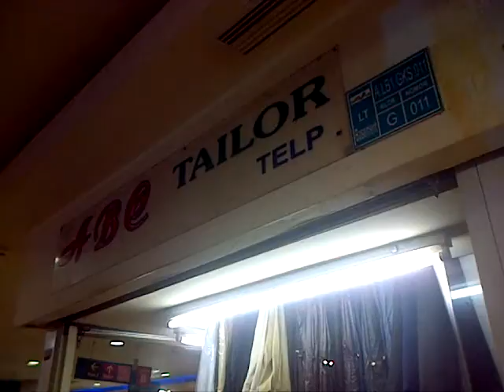betulin resleting tas eiger di blok m square lt. basement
sleting eiger ini  dibetulin di tempat yang sama, seperti tempat pemotongan celana pria, di video sebelumnya. harganya relatif murah, dibanding harus beli tas lagi, hanya 20.000.